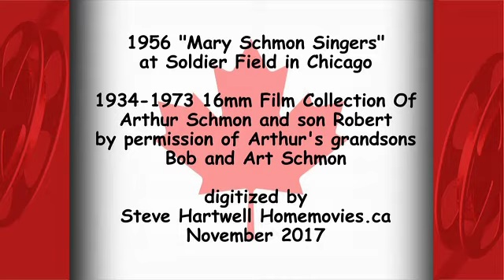1956 Mary Schmon Singers - Soldier Field Chicago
Mary (Pierce) Schmon was Robert Schmon's 1st wife, and much loved and loving mother to Bob and Art Schmon, who gave me permission to make this film public in my online Niagara historical films collection.

The Mary Schmon Singers, much later known as the Mary Mitchell Singers, were an extremely popular singing group in Eastern Canada and the United States too, for many years. Recruited from St Catharines and Niagara Region, their 'home' for a long time was Rodman Hall in St Catharines Ontario, but they often traveled to performances near and far. They often performed  with the Niagara Symphony Orchestra, and they got their own radio show on CKTB 610 in St Catharines in September of 1956.

Also in 1956, they put on a special performance of several songs including O Canada at Soldier Field in Chicago, Illinois, this film records that event.

It should be pointed out that the words to O Canada have changed moderately several times since 1956.

They gave a performance two years later with the Buffalo Philharmonic Orchestra in 1958, and Mary Schmon was a guest singer on the Jack Parr show in 1962.

And, they ALMOST got a spot on the Ed Sullivan Show when Mary was invited to visit him in his home one evening.

Apparently Ed would not dare to piss off the Mormon Tabernacle Choir with a better Canadian competitor.